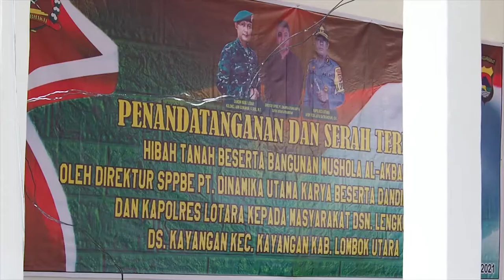DANDIM 1606/LOBAR HADIRI GIAT SERAH TERIMA MUSHOLA AL-AKBAR Oleh Dirut SPBE PT. DINAMIKA UTAMA KARYA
Untuk menampung kebutuhan aspirasi masyarakat Dusun Lengkukun Desa Kayangan Kabupaten Lombok Utara, Dirut SPBE PT. Dinamika Utama Karya Akbar Afriansyah bersama Dandim 1606/Lobar Kolonel Arm Gunawan gelar giat Penandatanganan dan Serah Terima Tanah beserta Bangunan Mushola Al-Akbar

Sebelumnya, melihat dari kebutuhan masyarakat dusun lengkukung sempat kesulitan air bersih dan minimnya tempat proses belajar mengajar, sehingga PT DINAMIKA UTAMA KARYA MEMINTA WARGA CARI TANAH UNTUK DIBANGUNKAN MUSHOLA

Kini Warga Dusun Lengkukung yang sempat kekurangan air namun sekarang bisa menikmati kebutuhan air memadai serta dihibahkan tanah sehingga dibuatkan mushala AL-Akbar oleh Dirut SPBE PT. Dinamika Utama Karya Akbar Afriansyah sebagai tempat beribadah dan mempermudah proses belajar mengaji di dusun setempat.
Adapun PEJABAT ASISTEN 1 YANG MEWAKILI BUPATI KLU  MENGUCAPKAN TERIMAKASIH ATAS HIBAH MUSHOLA DAN TANAH YANG DI BERIKAN oleh direktur SPBE PT. Dinamika Utama Karya, serta Dandim 1606/Lobar, kapolres Lombok Utara, dan stake holder terkait yang saling bahu membahu dalam pembangunan tersebut.

Bukan hanya itu juga, DANDIM 1606/LOBAR KOLONEL ARM GUNAWAN IKUT HADIR MERESMIKAN MUSHALA AL-AKBAR dengan simbol pemotongan Pita bersama Dirut SPBE PT. Dinamika Utama Karya.

DANDIM 1606/LOBAR JUGA BERTERIMA PADA MASYARAKAT YANG IKUT SERTA DALAM PEMBANGUNAN MUSHOLA sehingga bisa bermanfaat bagi masyarakat lingkungan Dusun Lengkukung KLU
Diakhir acara DANDIM 1606/LOBAR KOLONEL ARM GUNAWAN SERAHKAN BINGKISAN DAN KUNCI RUMAH LAYAK HUNI kepada pengurus Mushola Al-Akbar, serta himbauan masyarakat patuhi protokol kesehatan guna mencegah klaster baru